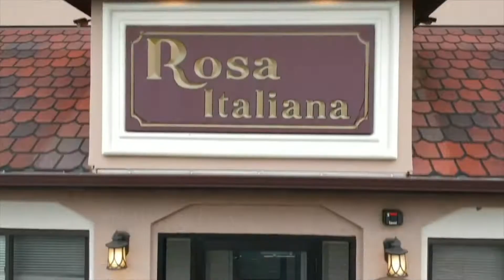New Listing 791 Midland Ave Garfield, NJ. For Sale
791 Midland Ave (Garfield, NJ) Business for Sale. Liquor License Included. List Price $199,999. If you have anyone...Know someone...or are someone interested all offers will be presented. We have lots of interest already phone is ringing off the hook. Mins from NY, Lots of Present and Future clients close by. Build your very own Business!